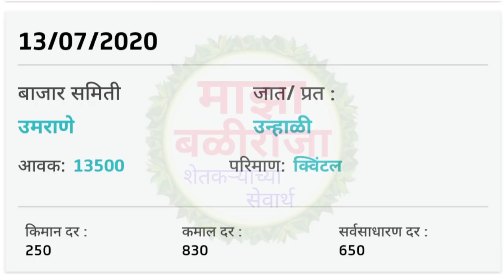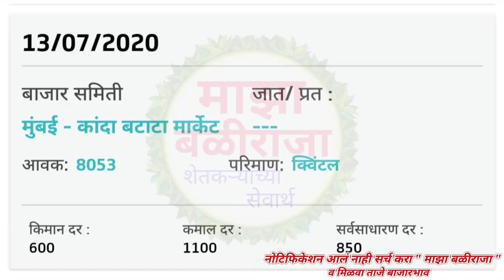13.7.2020 आजचे महाराष्ट्रातील संपूर्ण कांदा भाव